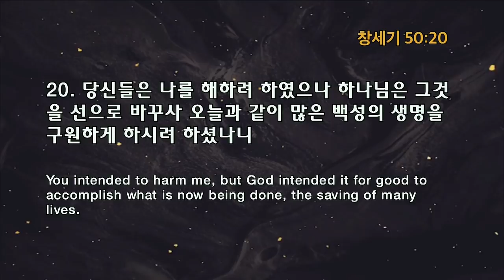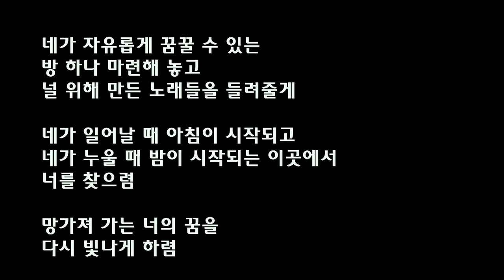[주일] 상처를 생명으로 바꾼 선순환 (창 50:20) 송병주 01272019